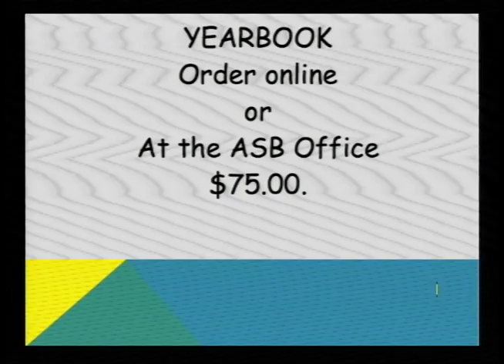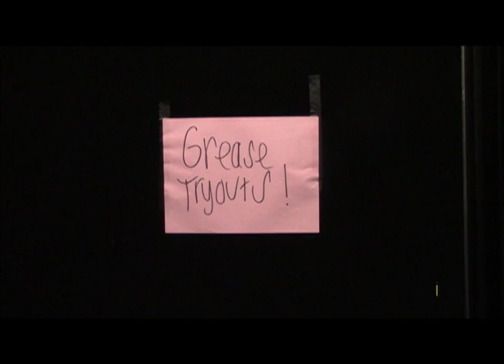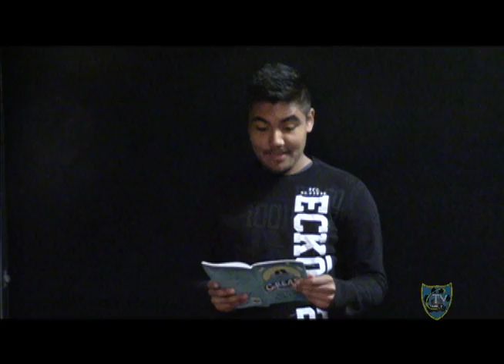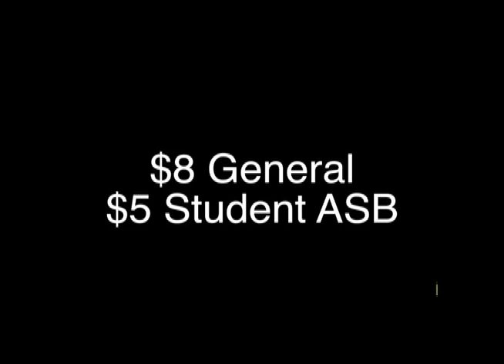C-TV25 Presents: Wacky Wednesday 03 18 15